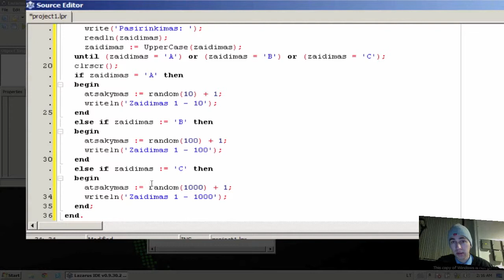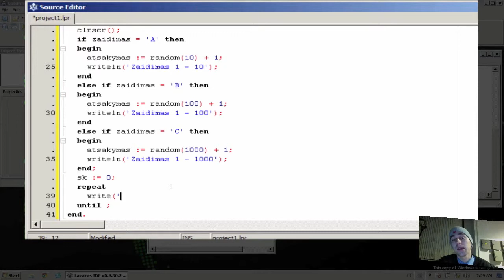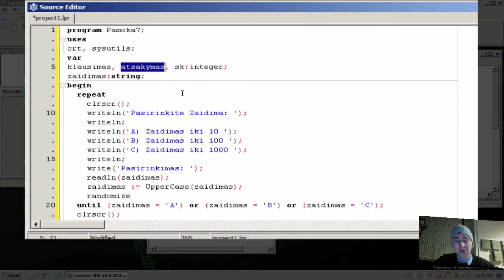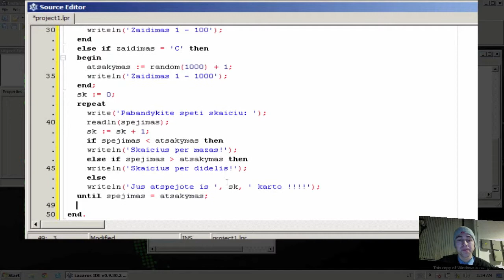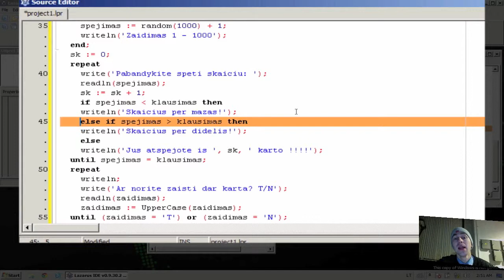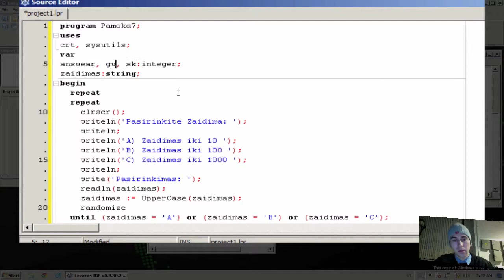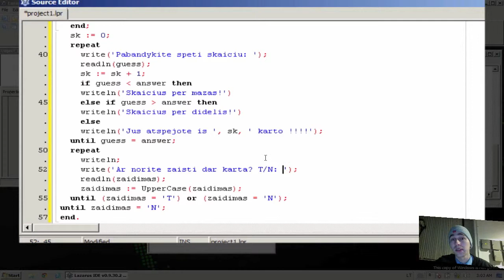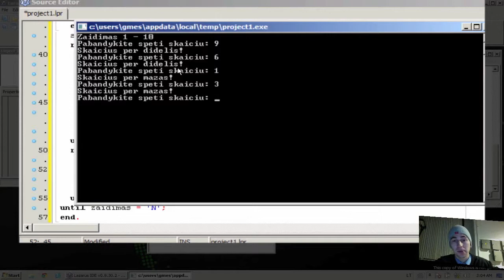Free Pascal Pamoka 8 2/2 - (Lazarus)